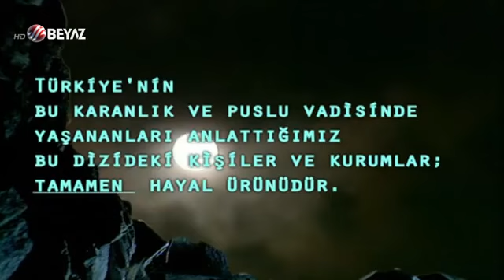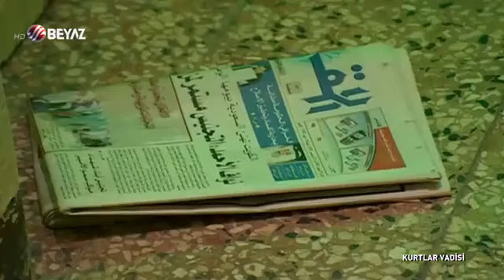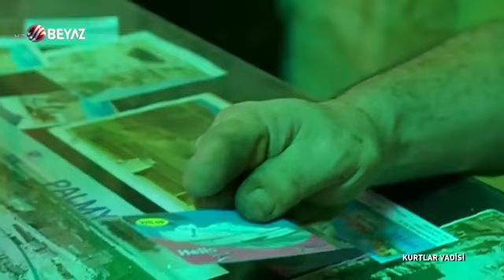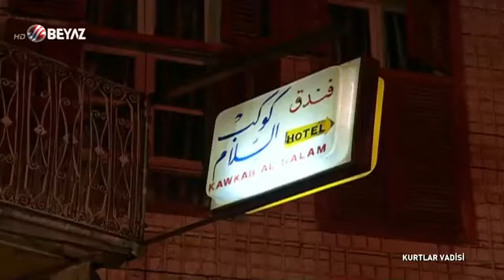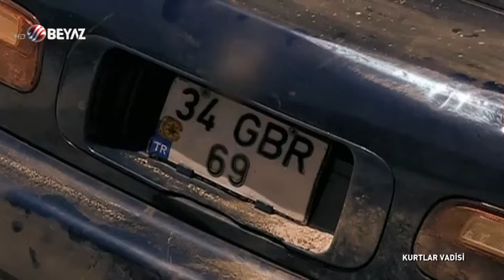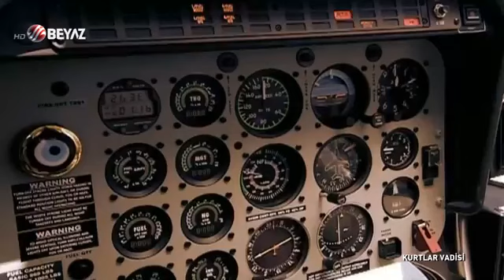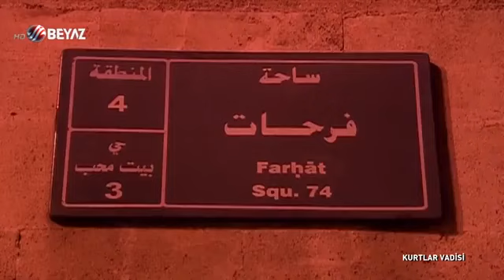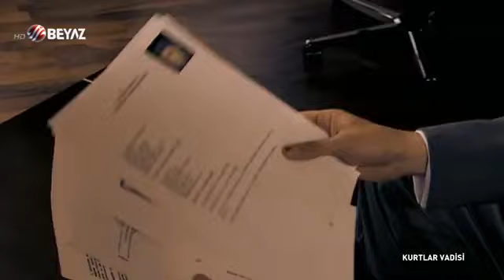kurtlar vadisi bölüm 87 Beyaz TV